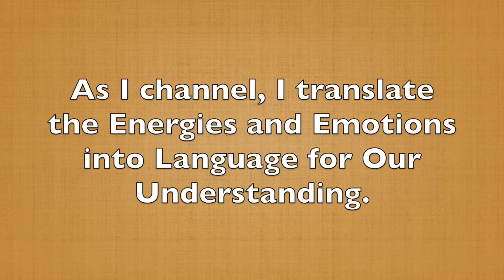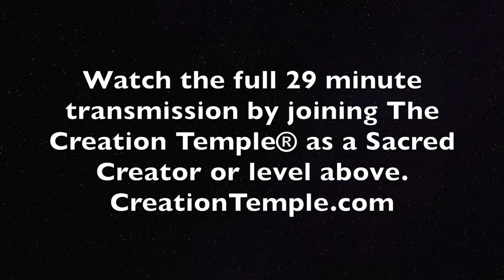Channeling Prime Creator, Part 116, August Forecast Promo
r energy, time, and spirit into focusing on the positive in August as well as to find our inner peace and amplify it. Also important in this transmission is the message about how to "alchemize" the energies of these times. Prime Creator instructs us on how to interact with others who do not understand what's happening. Susie shares a special breath to release anxiety from the body.